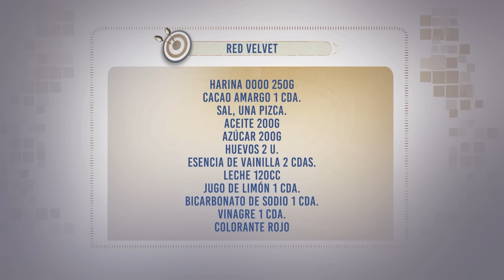Recetas Clásicas: El Pastel Red Velvet de Osvaldo Gross | El Gourmet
Aprende a preparar el famoso pastel Red Velvet de la mano del maestro Osvaldo Gross. Este delicioso cake americano se distingue por su peculiar color rojo, y por suerte su preparación es más fácil de lo que imaginas.

INGREDIENTES 👨‍🍳👇

Harina 0000 250g
Cacao Amargo 1 cda
Sal, una pizca
Aceite 200g
Azúcar 200g
Huevos 2 u.
Esencia de vainilla 2 cdas
Leche 120cc
Jugo de Limón 1 cda
Bicarbonato de sodio 1 cda
Vinagre 1 cda
Colorante rojo